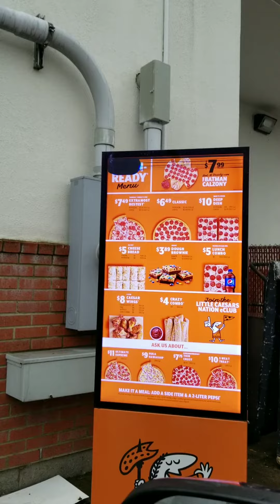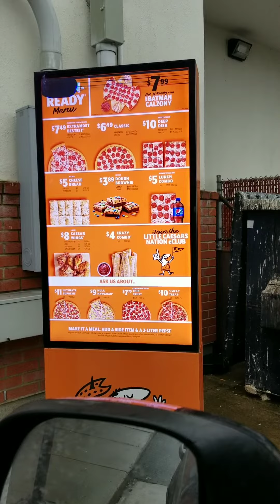My first stake out at Little Ceasars. First one in line still not Hot n Ready Part 8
I was the first person in line at 4pm. Little Caesars keeps advertising Hot n Ready and NEVER is ready.